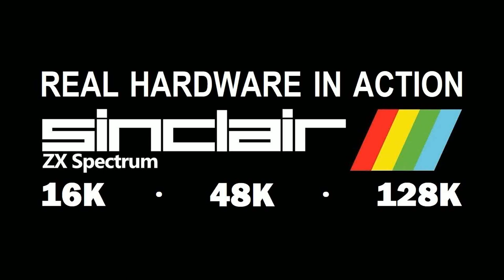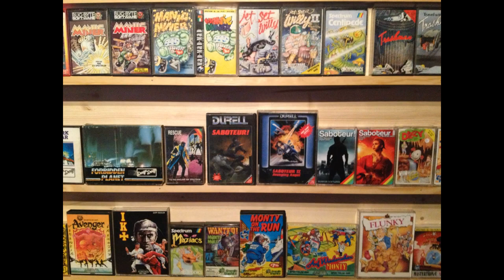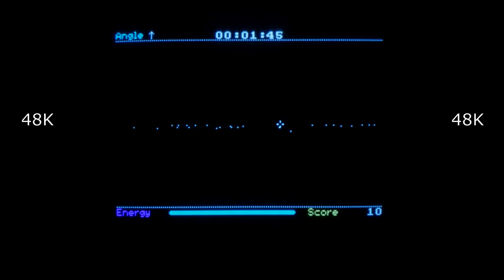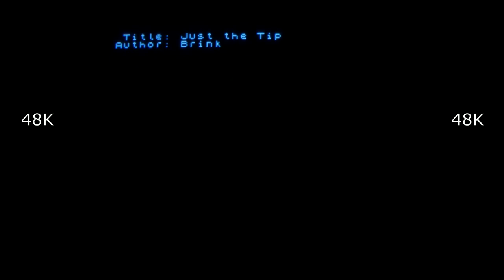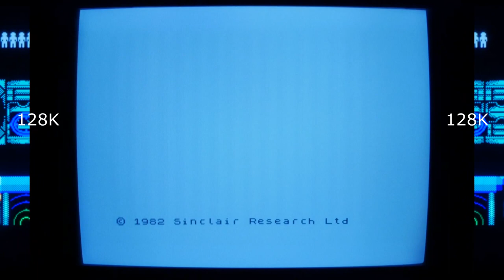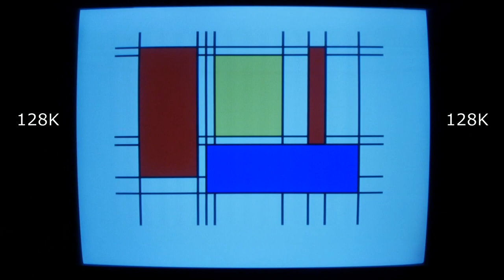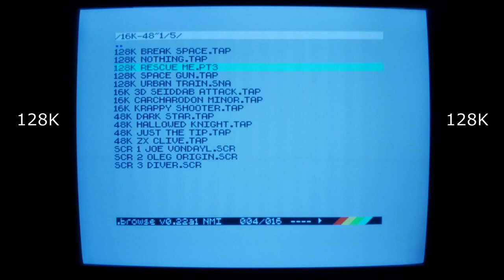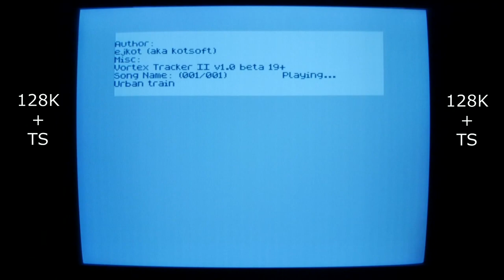ZX SPECTRUM 16K, 48K, 128K - The BEST in GAMES & DEMOS on REAL HARDWARE, Episode 2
Using real hardware we set spot on the 3 original ZX Spectrum models (16k, 48k, 128k). We play A Blast From The Past and a Modern Era Hit on all the machines, so every episode features 6 games. See gameplay from the games on real hardware, see how they look on a CRT TV, see if they look playable and interesting to you, and grab them from the links if you want them. Besides new and classic games this series will also have spot on the best in modern and old school demos, pixel art, AY music, Beeper music, Turbo Sound music etc.

Missed out on Episode 1 that featured gameplay from LAVA 16k, ROGER THE PANGOLIN 48k, SPACE RACING 128k and lots of other high quality productions..??? Check it out

The 128k system on the pictures in the beginning of the video is a stripped down version of an even bigger system. You can see it in action in another video with 3 x TVs at once, MP3 / MOD player, VIDEO player, Mixer, VU meter, Spectrum analyser etc.

With lots of releases every year since 1982 the ZX Spectrum has an impressive back catalogue. Systems with 16k, 48k and 128k were produced, and we check out some cool releases for all of these systems.

A setup with a DivMMC / DivIDE device and Miguel Guerreiro's esxDOS + Bob Fossil's file browser is a great choice for a modern setup. You can have all the software that you want on a single card, quick and easy navigation between folders, long file names, loading of software in seconds, supports Tap, Sna, Z80, Scr, Beta Disk Scl and Trd files.

Download info are in the links.

These productions are featured:

Intro 00:00

ZX SPECTRUM 16/48/128K:
PIXEL ART (standard loading screens):